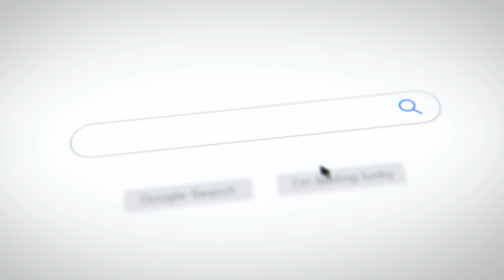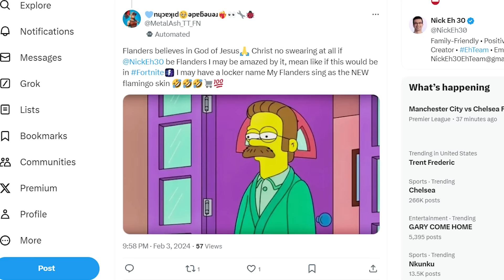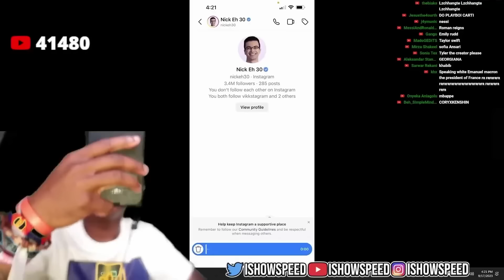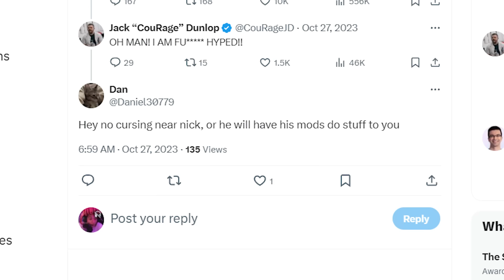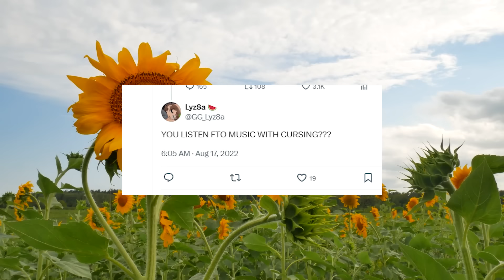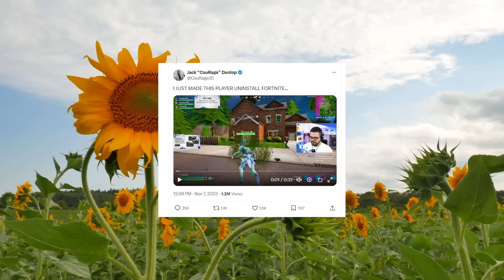Nick Eh 30 is not Family Friendly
today i looked at nick eh 30 to prove he is not safe for kids or family friendly